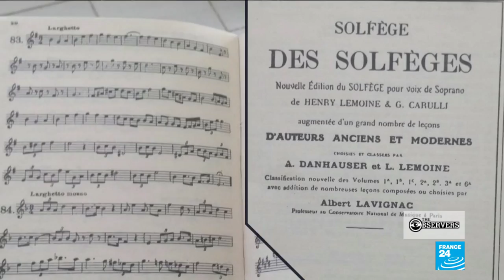Music to the ears: a new music school in war torn Yemen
Ongoing airstrikes against Yemen by Houthi rebeles. However, one teacher has managed to open a new music school. His goal is to create a national orchestra. They study both Western and Eastern music. However, they lack the resources to buy instruments, books and pencils.